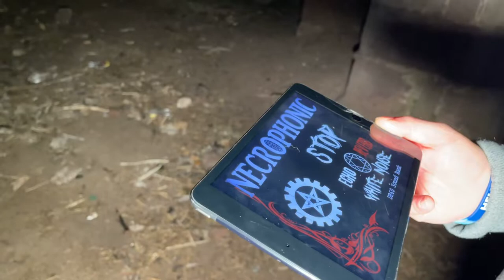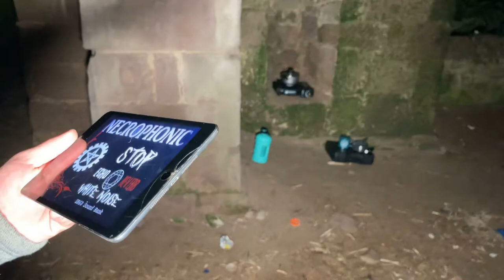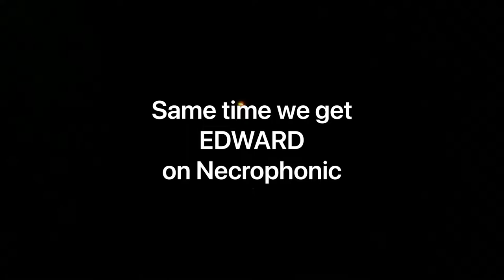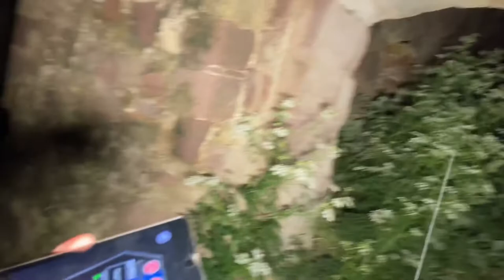Paranormal investigation #41 we sleep in a Haunted castle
haunted. ghosthunting paranormalexplorers We stay the night in a haunted castle.

Twizell Castle is a Grade II* listed building and a Scheduled Ancient Monument which stands on a bend of the River Till at Tillmouth Park, Northumberland, northern England. Below it, the medieval Twizell bridge spans the river. It is located 10 miles (16 km) south-west of Berwick Upon Tweed. The site is visible from a public footpath, which passes the castle from the road. The gardens of the castle contain the earthwork remains of the once lost medieval village of Twizell, whilst the massive ruin presents the remains of an 18th century castle which was never completed.

A medieval tower house which once stood on the site was, in 1415, held by Sir John Heron. This was destroyed by the Scots in 1496, and the estate was sold by the Herons circa 1520 to a member of the Selby family. A survey in 1561 reported only the remnants of a tower house and a barmkin. Of the medieval structure, blocked windows, a chamfered doorway and the original north-east angle quoins are all that remains visible now.

In 1685 Sir Francis Blake (d. 1718) purchased the estate from the widow Selby for £1,944, plus an annuity of £100, and the Blake family lived on the estate until 1738 when they moved to nearby Tillmouth Hall.

From about 1770, Sir Francis Blake (d. 1780) worked on the recreation of the castle as a Gothic Revival mansion, designed by architect James Nesbit of Kelso to be five levels tall. Despite some forty years of work, the project was never completed. When in 1882, the Blake's built a new mansion at Tillmouth Park much of the incomplete Twizell Castle was demolished and the stone used in the new construction. The house is now a two-story folly. Rectangular in plan, with circular towers on the angles and two wings on the north side, the basement rooms in the main block are stone and brick-vaulted as a precaution against fire.

The property is in poor order and is officially listed as of 2008 on the English Heritage Buildings at Risk Register.

--TWIZELL, a township, in the parish of NORHAM, union of BERWICK-UPON-TWEED, county of DURHAM, though locally to the northward, and for electoral purposes annexed to the N. division, of NORTHUMBERLAND, 10 miles (S. W.) from Berwick ; containing 336 inhabitants. It is situated on the river Till, which is here crossed by a stone bridge of one arch, 91 feet in the span. Twizell Castle, a fine though unfinished castellated mansion of the Blakes, is seated on a rocky precipice, surrounded by scenery extremely picturesque; and near it is Tillmouth House, the present residence of the family, a member of which was the celebrated Admiral Blake, who died in 1657. In the neighbourhood are the remains of an ancient chapel dedicated to St. Cuthbert.

TOPOGRAPHICAL DICTIONARY OF ENGLAND VOL. IV. BY SAMUEL LEWIS, 1845--